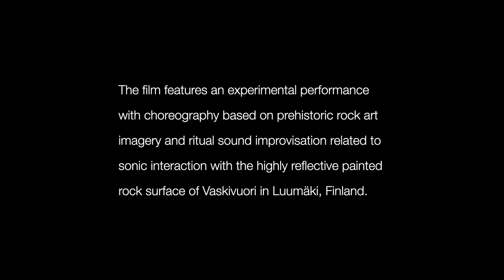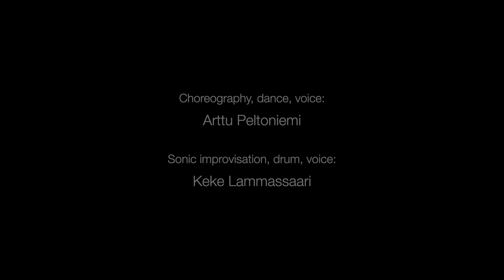Rock Art Dance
This film features an experimental performance with choreography based on prehistoric rock art imagery and ritual sound improvisation related to sonic interaction with the highly reflective painted rock of Vaskivuori in Luumäki, Finland. The performance was recorded on the ice of Lake Elkiänjärvi on February 7, 2022. Film realised by Julia Shpinitskaya, Arttu Peltoniemi, Keke Lammassaari & Riitta Rainio.

The project is collaboration between the University of Helsinki Archaeoacoustic Research Group and Rock Art Dance Artistic Group.

We recommend using headphones for the best audio and acoustic experience.